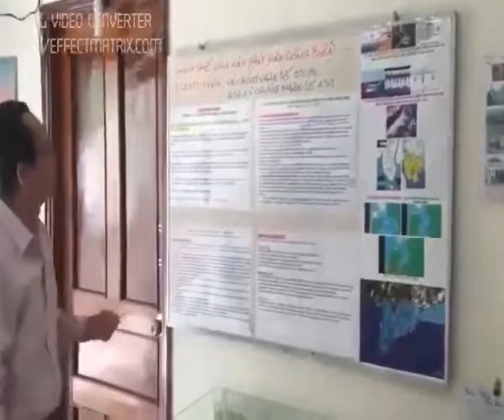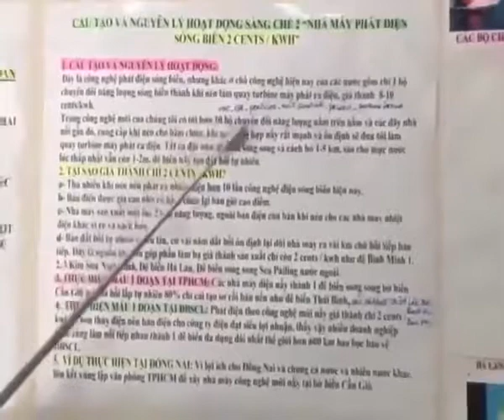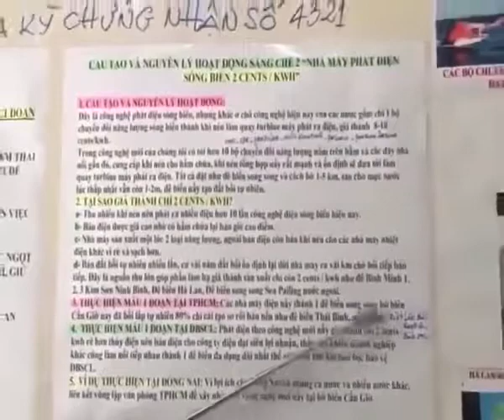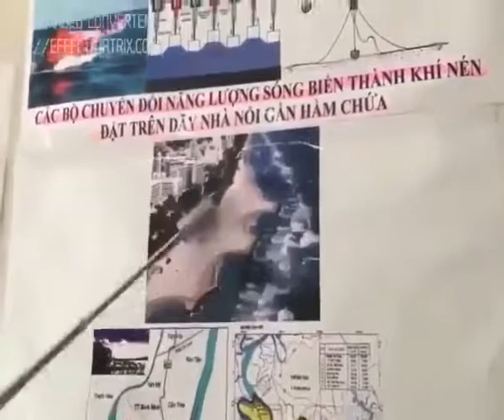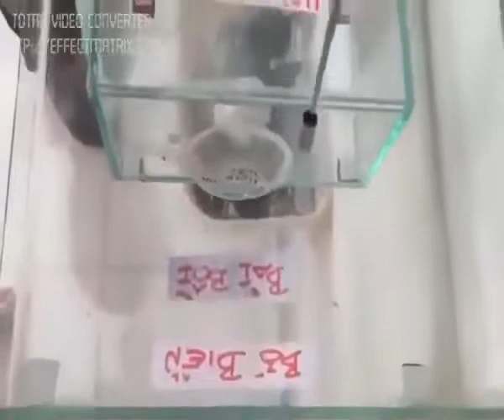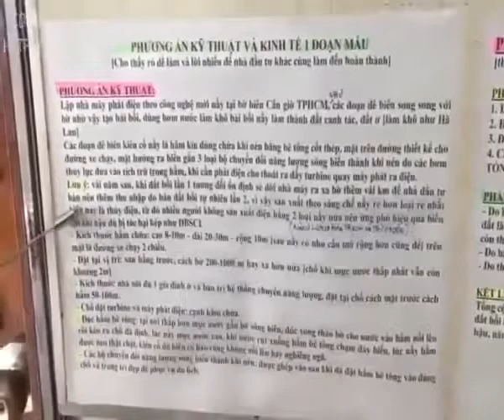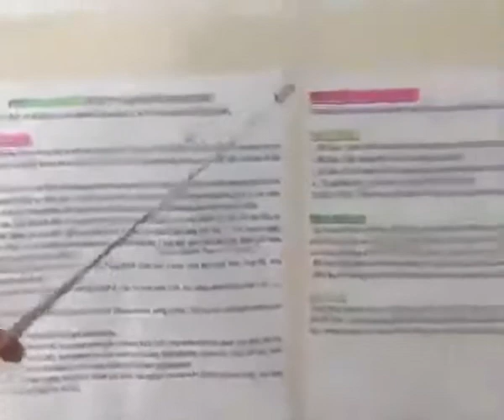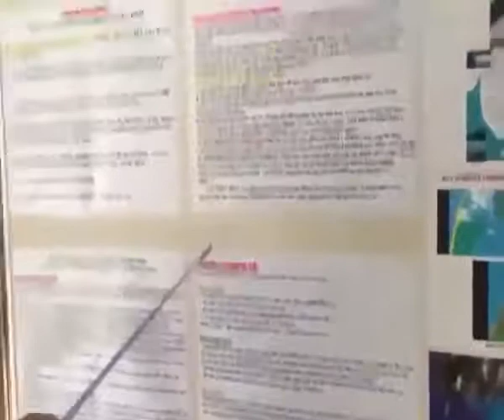Năng Lượng Hóa Thạch làmbiếnđổikhíhậu, Năng Lượng Tái Tạo củ làmchệchhướng chốngBĐKH